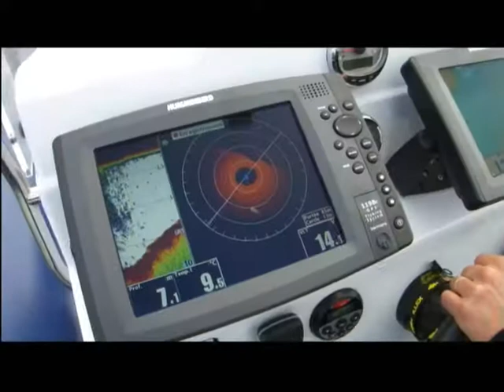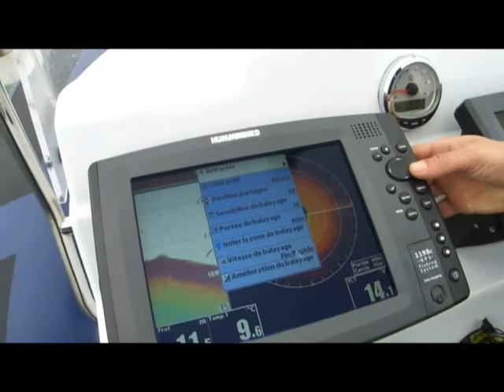Essais 360 Imaging Yoann Houssais